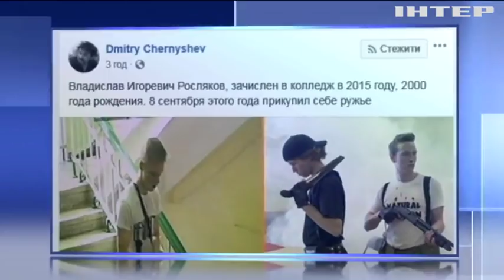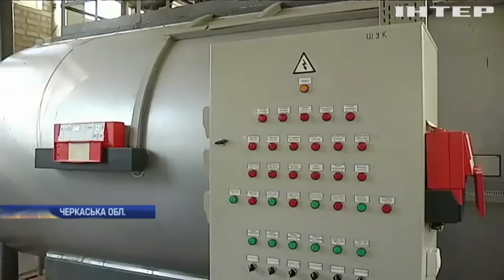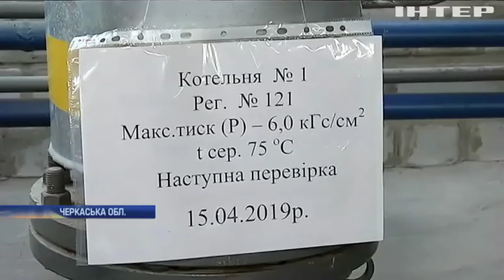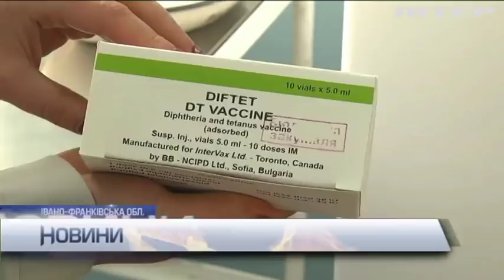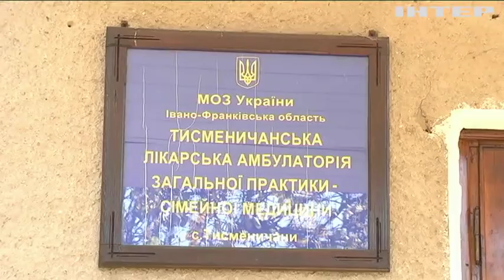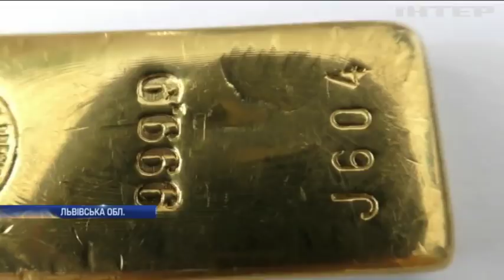Новости 12:00, выпуск за 18 октября 2018 года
Головні події на цю годину:
У Криму - триденна жалоба. Остання інформація про напад у Керчі;
Падіння Су-27 на Вінниччині. Стало відомо ім'я американського пілота;
Вивчити юність Всесвіту. Астрономи виявили найстаріше скупчення галактик